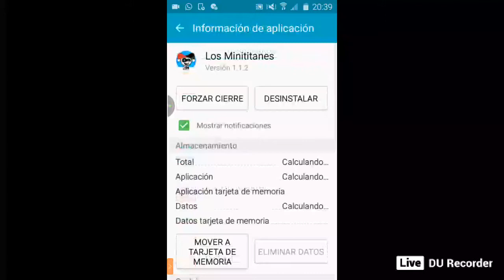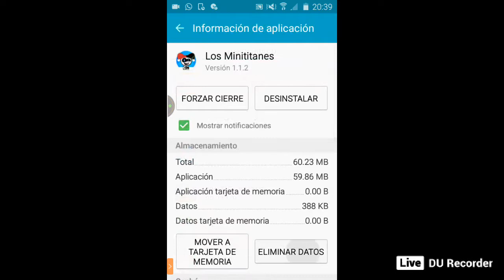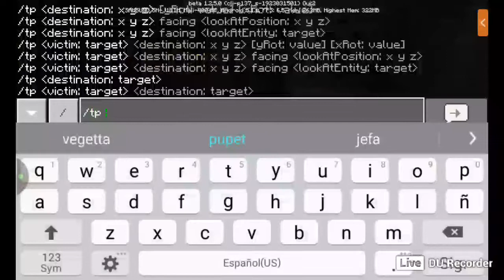Serie survival ep 1